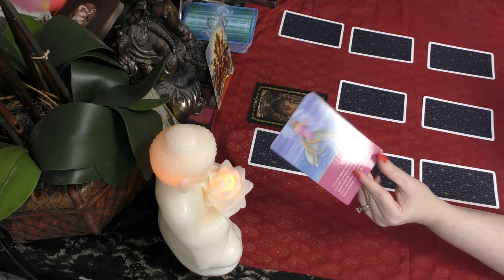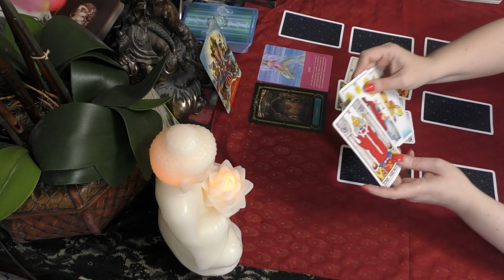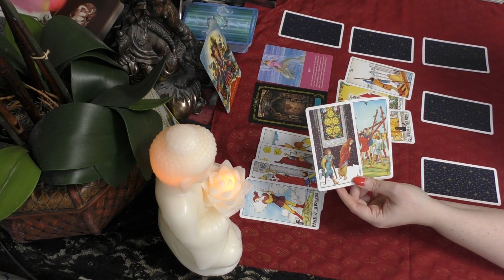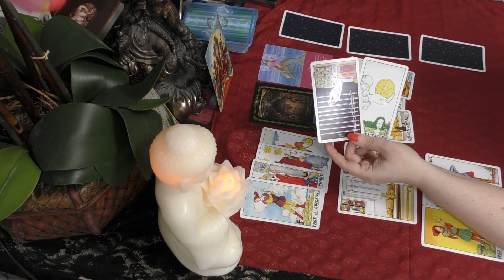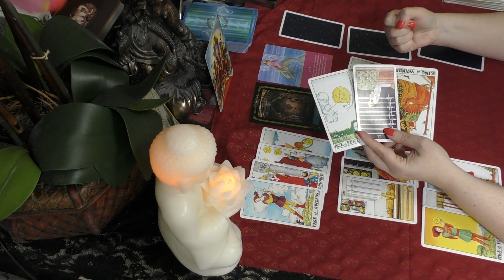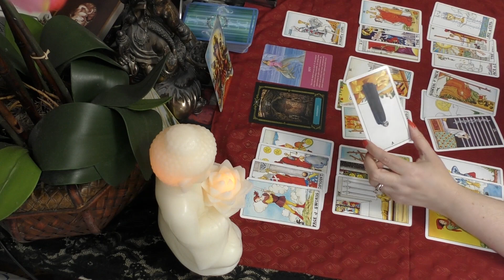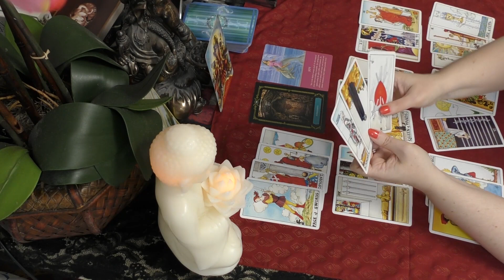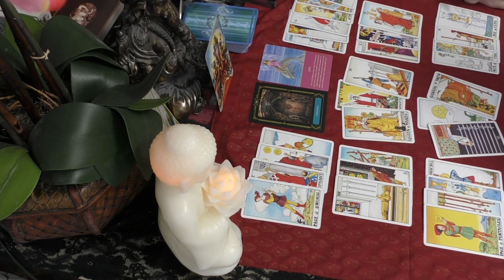Sagittarius RECONCILIATION! THEY WANT TO RETURN! AUGUST 2018 Tarot Reading